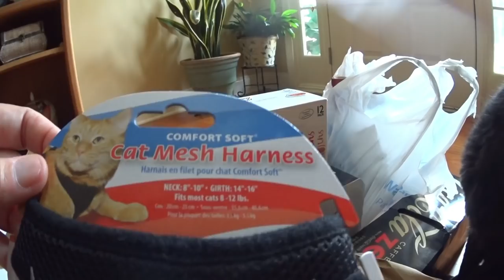Adventures in Pet Sitting, Part 4 // GA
First time in Georgia! I think I'm going to like it here. Don't worry everybody, I found a sweet peach after all. Yup, very sweet. :-) Oh and Go Bulldogs!